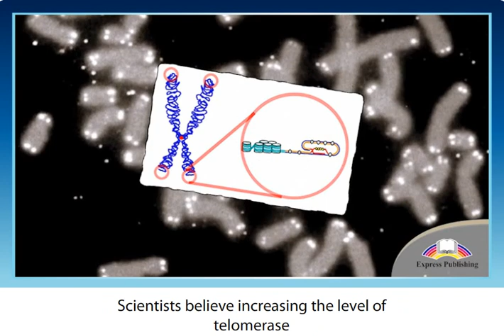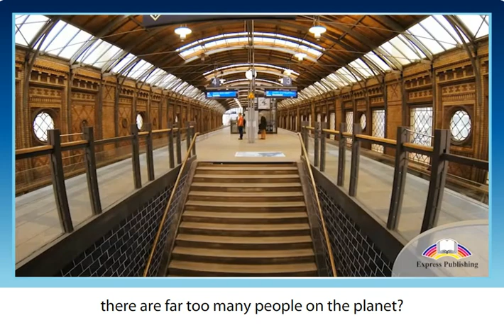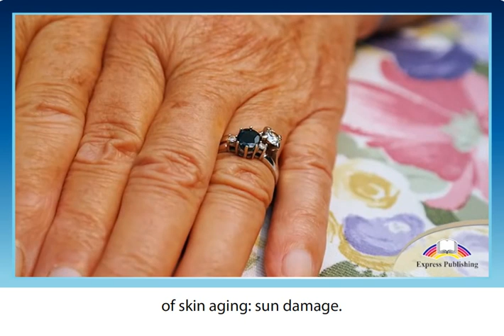Can We Put An End Aging? Grade 10